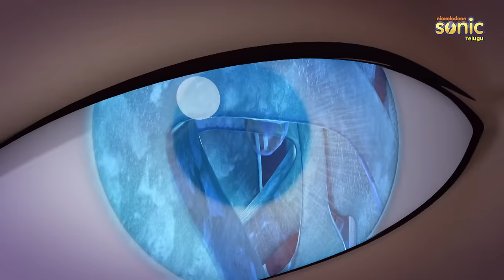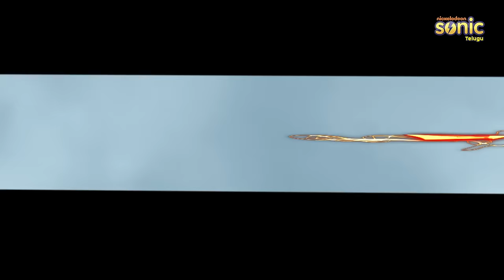రుద్ర - కుంచించుకుపోయిన నగరం పూర్తి ఎపిసోడ్ 49 | Rudra - Shrunken City Full Episode 49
Shrunken City